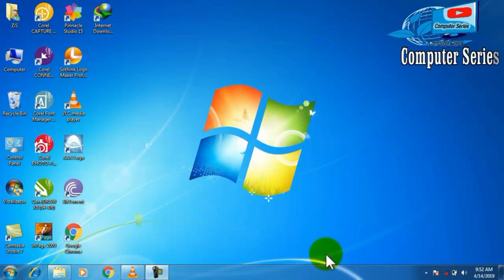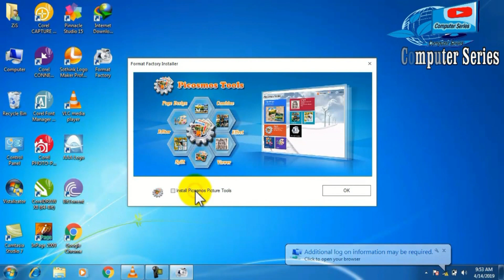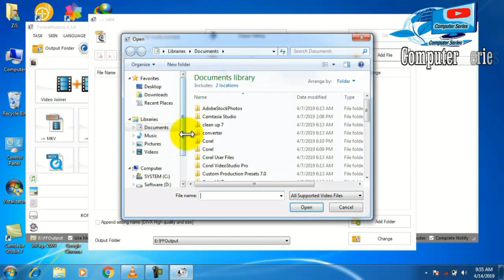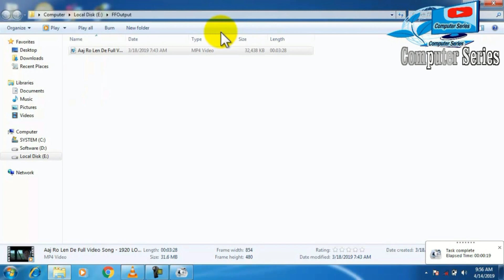How To Convert any MKV to MP4 using Format Factory Converter Hindi\Urdu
How to Convert MKV to MP4 Standing for Matroska, MKV is a free and open multimedia file format that is not covered by any restrictive licenses and patents. The format is popularly used for HD video compression, but being heavy in nature, it is not supported by PCs, smartphones and other devices. Thus, in order to make your MKV files play smoothly on all types of devices, convert them to a compatible format like MP4. A good MKV to MP4 converter will be needed for this and Wondershare UniConverter (originally Wondershare Video Converter Ultimate) is one of the best programs for batch conversion without size limitation. It has simple to use interface that allows lossless quality MKV to MP4 conversion at a fast speed. More than 1000 formats are supported for conversion by the program and thus it also works as MP4 to MKV converter. Follow the steps below on how to convert MKV to MP4:

Step 1: Launch Wondershare MKV Converter. After the software file is downloaded and installed, open the program on your PC/Mac. ...
Step 2: Add MKV files to the fast MKV converter. ...
Step 3: Select MP4 as output format for MKV to MP4 conversion. ...
Step 4: Convert MKV files to MP4.

Free Learn Computer Online And Downloading software